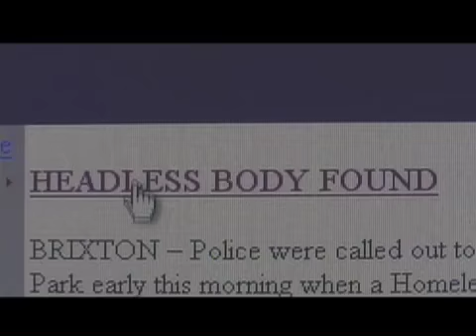Headhunter - Trailer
The official trailer for the film "Headhunter". Directed by Paul Tarantino.